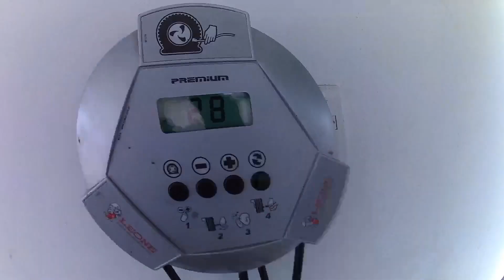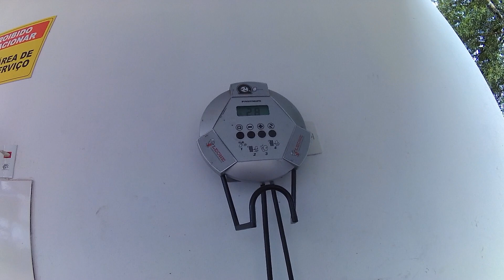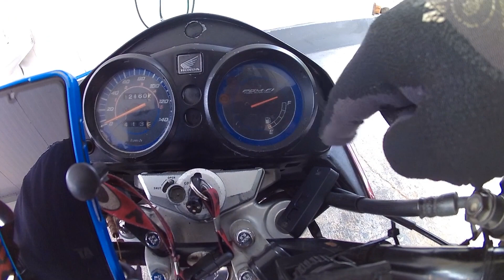olha que almoço em itapira ....